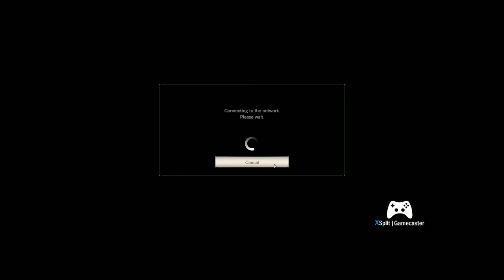RE7 End Of Zoe SWAMP MAN VS JOE BAKER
FINELLY THIS RELEASED IM STILL HOPPING FOR NOT A HERO DLC BUT THIS ROCKED